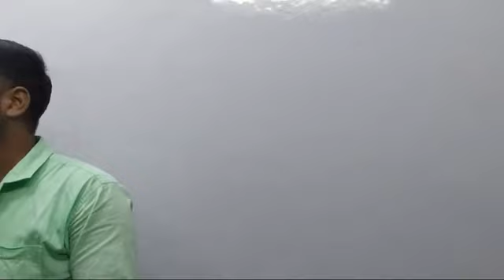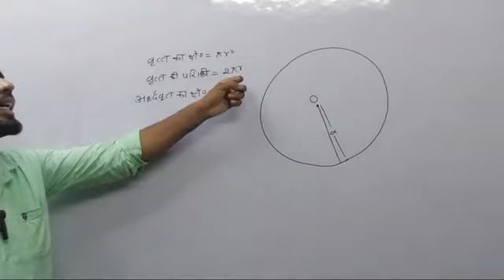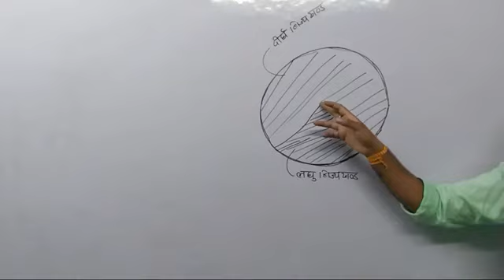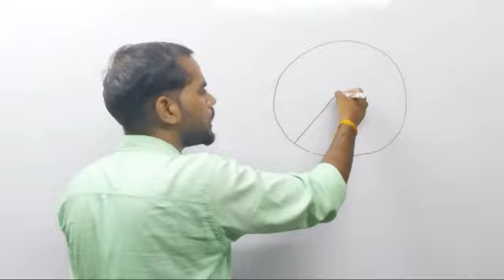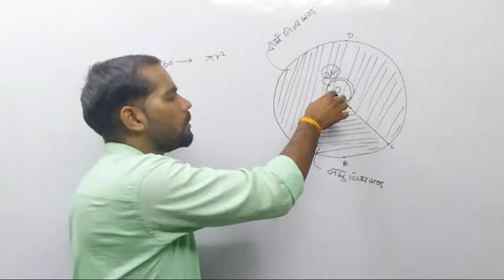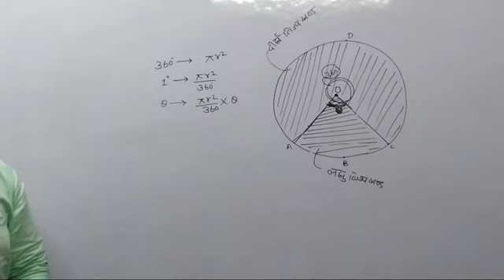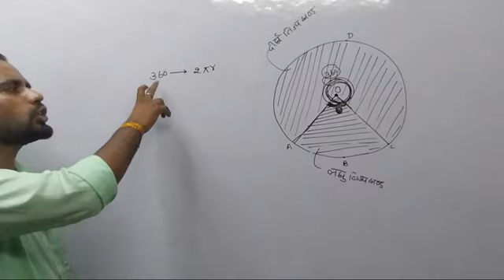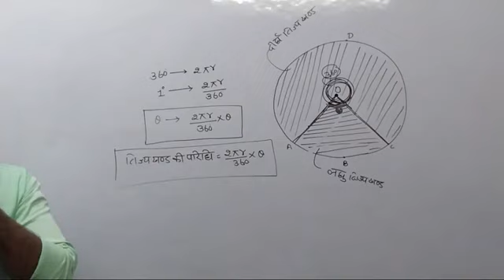Kamlesh maths🔥🔥🔥🔥 वृत्तों से संबंधित क्षेत्रफल।। Class-10 ll Ncert book solutions